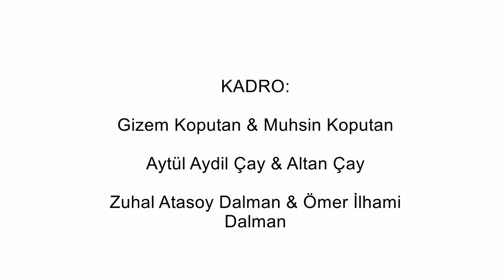Super7TV Ailesi Olağan Buluşmaları | Kemeraltı/İzmir